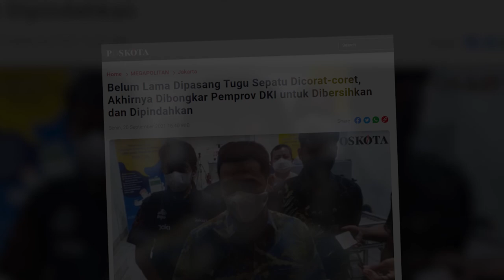VANDALISME DI TUGU SEPATU RAKSASA, WAGUB DKI : "DIBERSIHKAN DULU, NANTI DITAMPILKAN KEMBALI"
JAKARTA,POSKOTA.CO.ID - Tugu Sepatu yang belum lama dipajang di dekat Stasiun Sudirman BNI City, langsung dicorat-coret oleh oknum yang tidak bertanggung jawab.

Pemprov DKI Jakarta bertindak cepat. Akhirnya Tugu Sepatu dibongkar, untuk dibersihkan dan kemudian dipindahkan.

“Kemudian kan ada yang corat-coret yang tidak bijak dan tidak baik. Makanya sekarang harus dibersihkan dulu, dirapikan, dibersihkan dulu nanti pada waktunya kami akan tampilkan lagi,” kata  Wakil Gubernur DKI, Ahmad Riza Patria, Senin (20/9/2021).